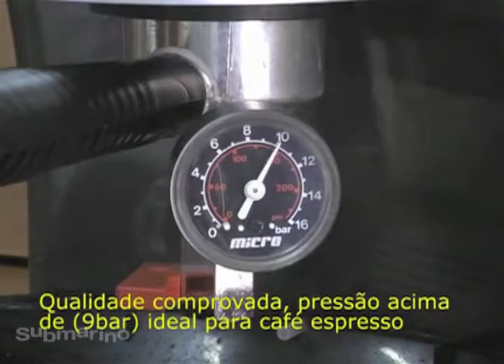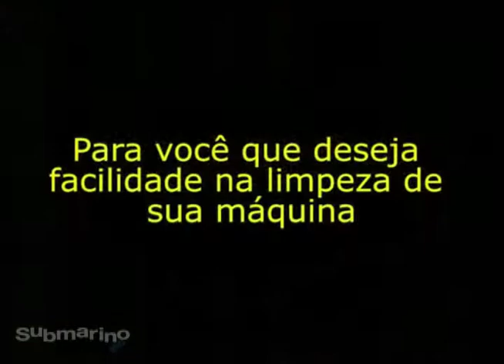Submarino.com.br | Cafeteira Expresso Pó/Sache Linea - Espressione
A Espressione avaliando as cafeteiras expressas doméstica do mercado percebeu uma grande variedade de produtos com baixo preço, mas sem qualidade, especificamente na extração do café. Isso acontece porque marcas que fabricam diversos produtos querem entrar na categoria Cafeteira Expresso sem experiência. Máquina de Café Espresso não é um eletrodoméstico qualquer e necessita de muito conhecimento e especialidade para desenvolvê-la.